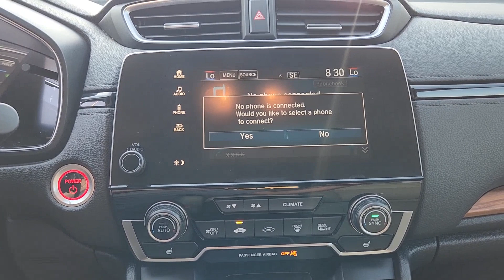Lauren 2020 Honda CR V Hybrid Clark Yoder